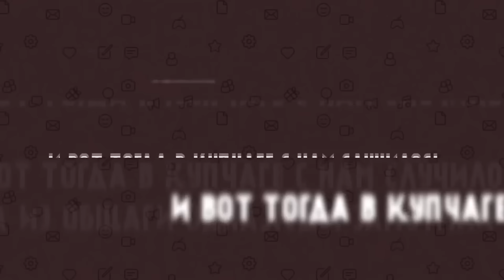НОВОГОДНИЕ БАЙКИ с Хованским